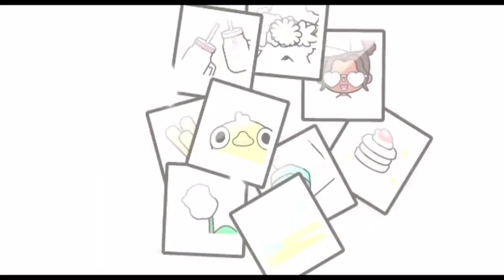วันที่แสนสบาย